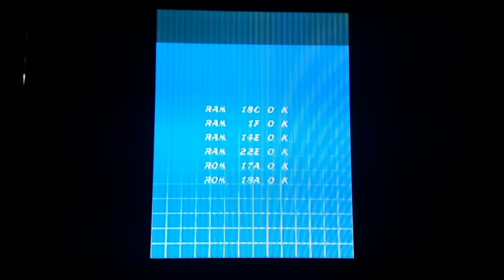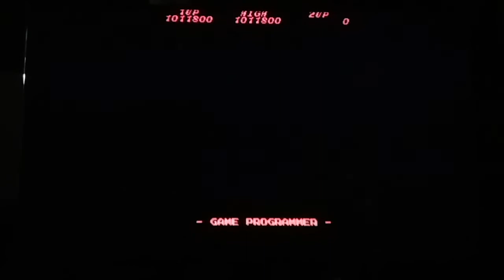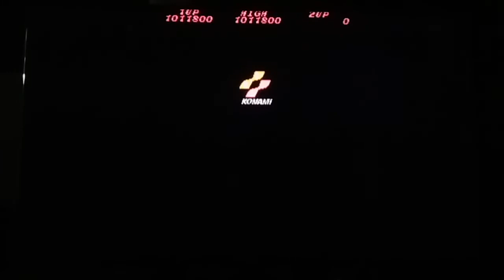Contra Arcade (Switch) Longplay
Lets play del juego Contra,versión de Arcade,jugado desde el compilatorio Contra Anniversary Collection en la versión de Nintendo Switch.